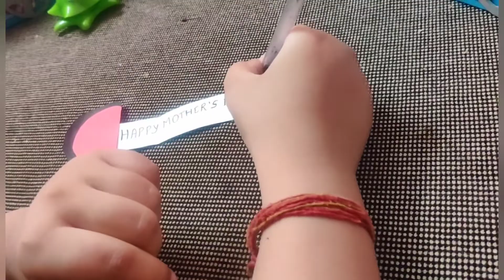How to make Easy Greeting Card Easy paper craft#papercraft#craftvideos#easycraftideas#easypapercraft